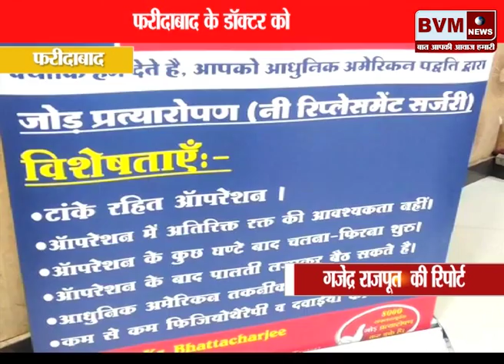फरीदाबाद║फरीदाबाद के डॉक्टर को अतर्राष्टीय सम्मेलन में आमंत्रण